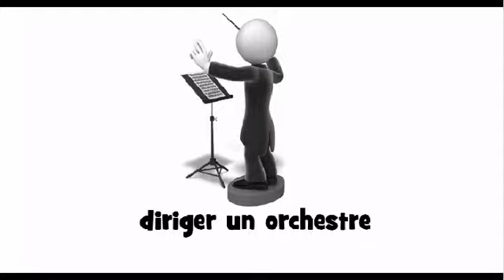Online francia kurzus = diriger un orchestre